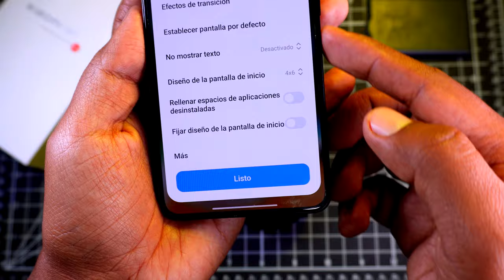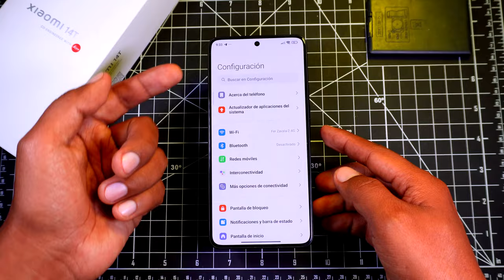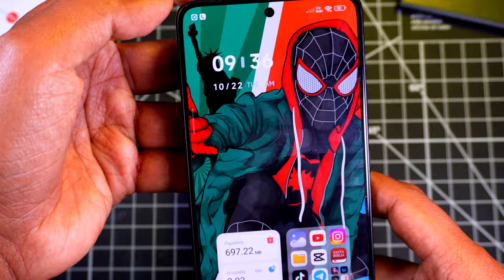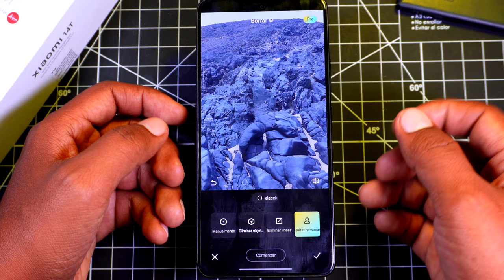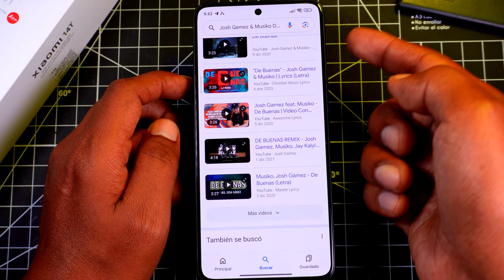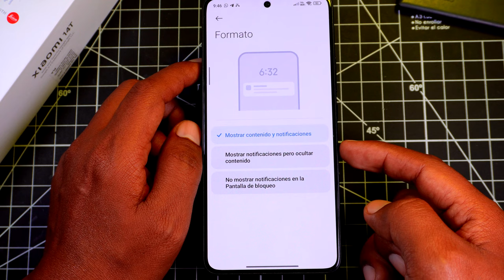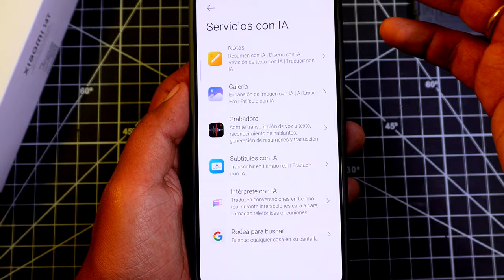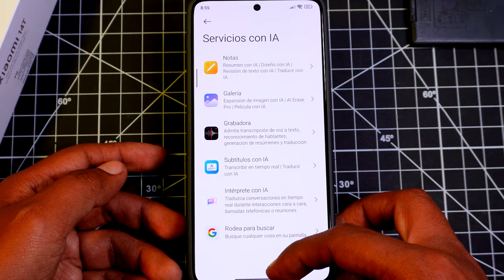Xiaomi 14T - Tips y Trucos que debes conocer.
tenemos al Xiaomi 14T por unas semanas y hoy te cuento los tips, trucos y configuraciones que tu Xiaomi 14T debe tener